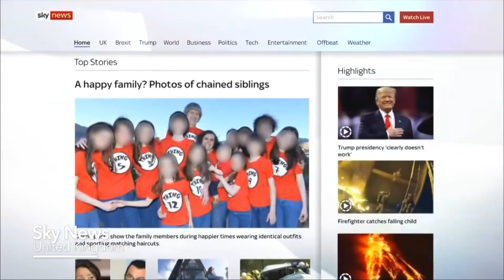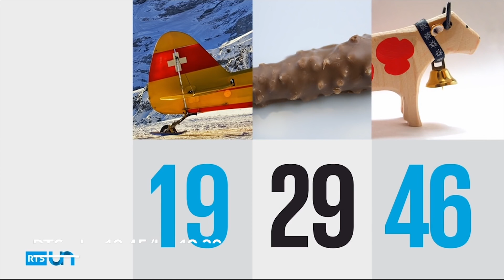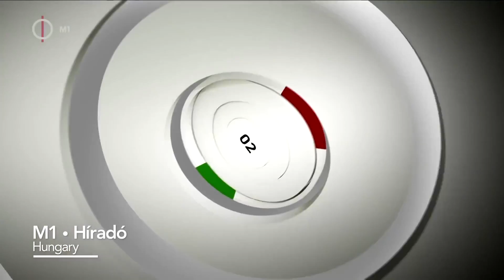News Intros Compilation Europe 2018 (HD)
News Intros Compilation of Europe 2018.

1080p, 2018